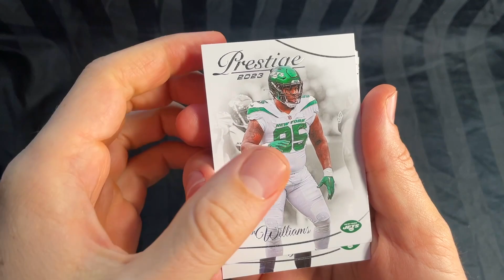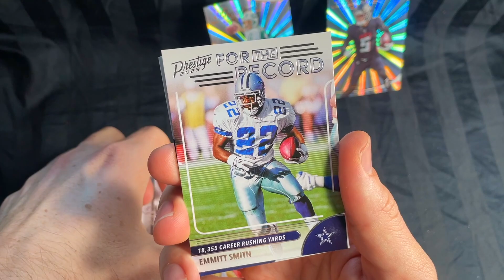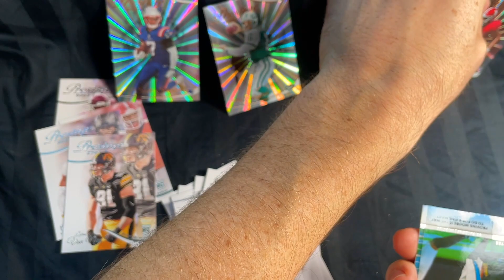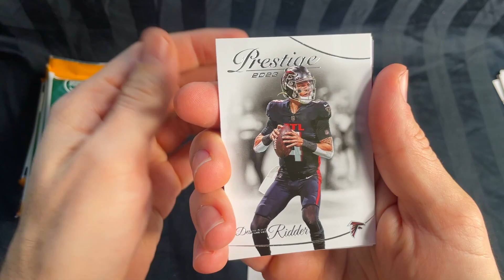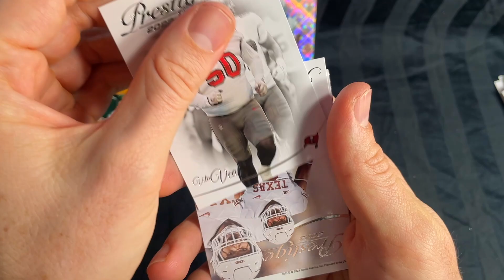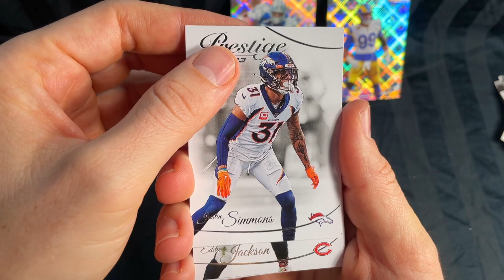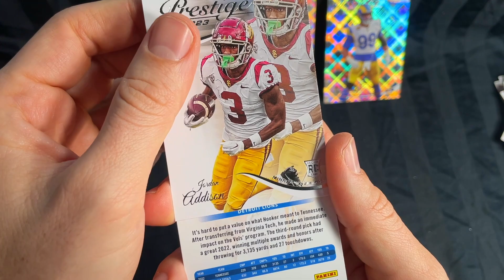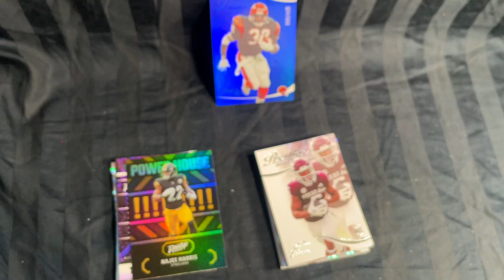Prestige Football 2023-2024 Box Break & Review. Stay Away From This Product!!!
Welcome back, today I am sharing a box break of this years edition of Prestige Football. I was looking to grab some CJ Stroud, Tank Dell, Bryce Young rookie cards while opening 2 fat packs and a blaster box.